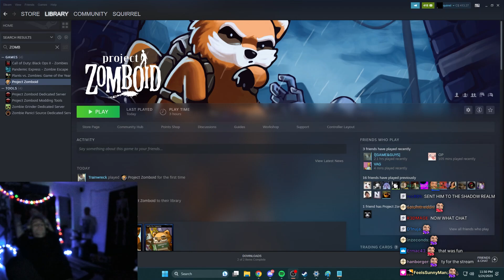xQc Uses His SURVIVAL Skills in Project Zomboid! ft. @JesseSMFI, @Pokelawls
Timestamps:
0:00 - Intro
3:05 - 1st Spawn
37:49 - 2nd Spawn
1:07:41 - 3rd Spawn
1:13:24 - Outro